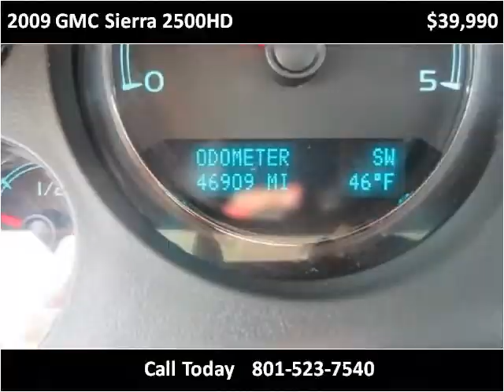2009 GMC Sierra 2500HD Used Cars South Draper UT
This 2009 GMC Sierra 2500HD is available from Fairway Auto Sales.